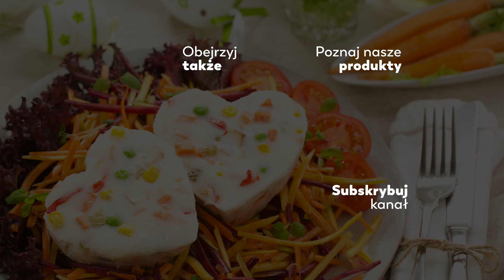Wiosenne TOFU WĘDZONE w galarecie